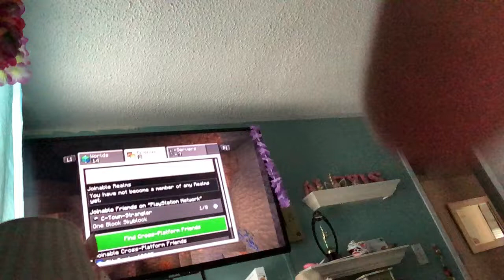July 16, 2021